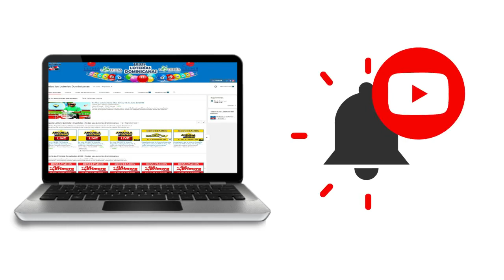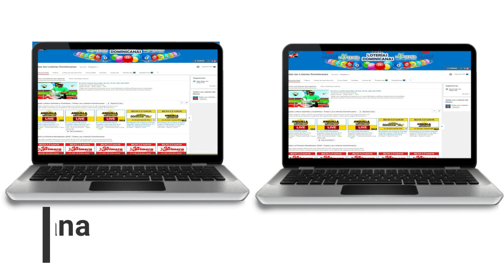Resultados de la Loteria Real de hoy 19 de Agosto del 2020